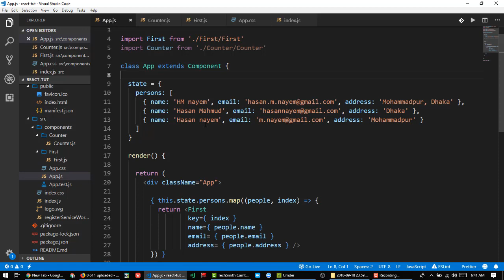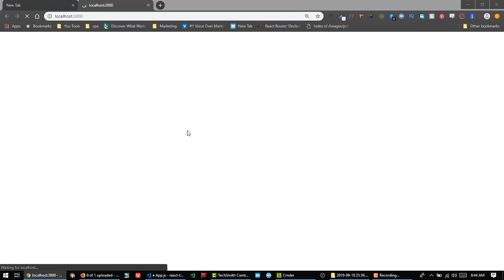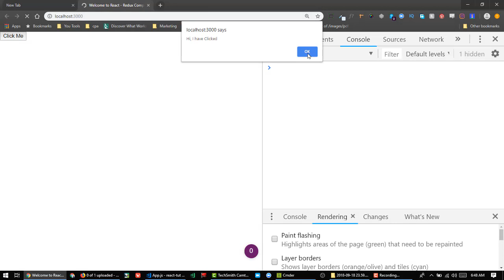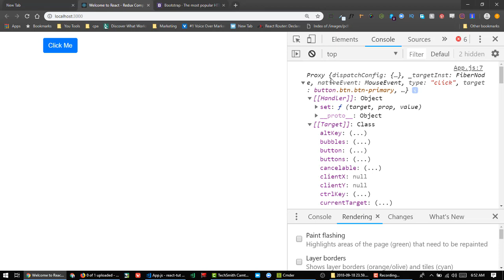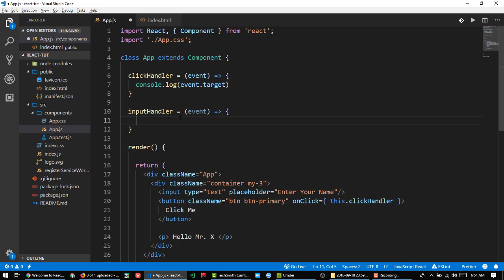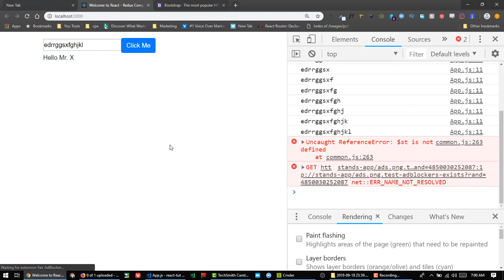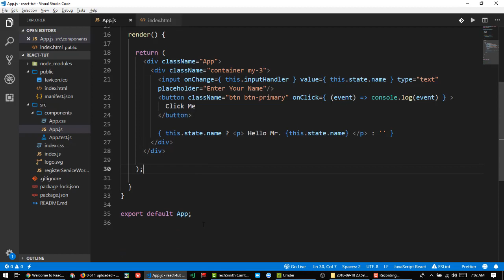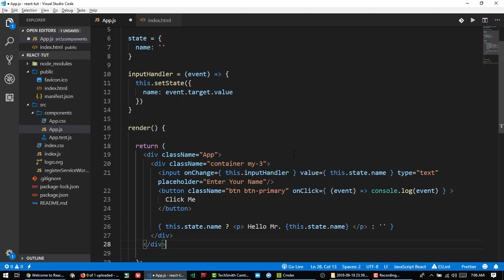8 Event Handler in React in Bangla | How to Handle Events in React 16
Event Handler in React in Bangla | How to Handle Events in React 16